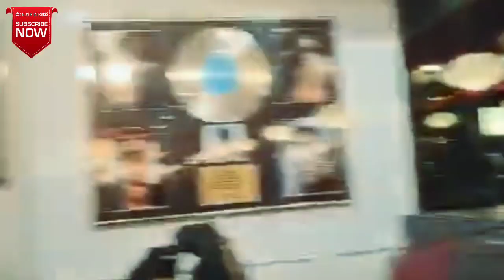Kuchh Pal Aaram Ke | The Mega Intense Tour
The creators of this channel strive to ensure the accuracy and reliability of the Information presented, but we make no representations or warranties of any kind, express or implied, regarding the completeness, accuracy, reliability, suitability, or availability of any Information contained within the videos.

The information shared on this channel is based on our personal opinions,

research, and experiences, it is subject to change and may not always reflect the

most up-to-date news or developments. We encourage viewers to independently

verify any information provided and to consult with professionals or experts when

necessary.

The creators of this channel are not liable for any errors, omissions, or delays in the content, nor for any losses, injuries, or damages arising from the use of the information provided. Viewers are solely responsible for their interpretation and use of the content on this channel.

The content on this YouTube channel may include links to external websites or resources. We do not have control over the nature, content, and availability of those sites or resources and do not endorse or assume any responsibility for them

Any views or opinions expressed by Individuals featured in the videos are their own and do not necessarily reflect our views or opinions. We do not endorse or promote any specific products, services, or brands unless explicitly mentioned.

By accessing and using this YouTube channel, you agree to indemnify and hold harmless the creators of this channel from any claims, damages, losses, liabilities, costs, or expenses arising out of or related to your use of the channel or reliance on the information provided